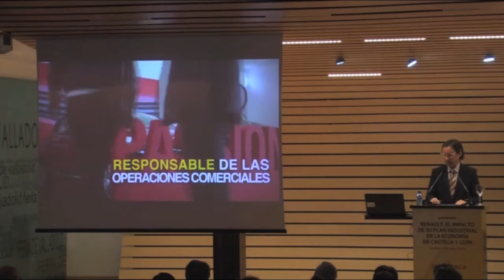Jornada: Renault, el impacto de su plan industrial en la economía de Castilla y León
José Antonio López Ramón y Cajal, director general de Renault España, anunció que la multinacional acabará el año con récord de producción, y que en el caso de Valladolid "será superior al anterior ejercicio en un porcentaje significativo", durante una jornada organizada por la revista Castilla y León Económica.